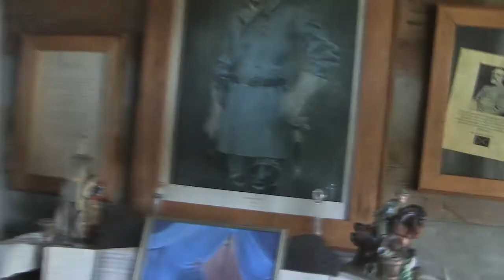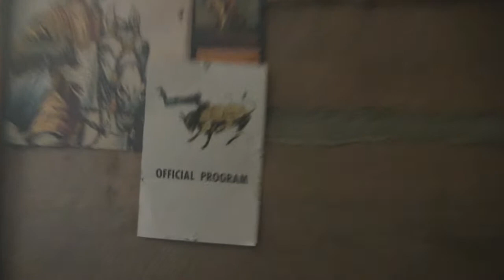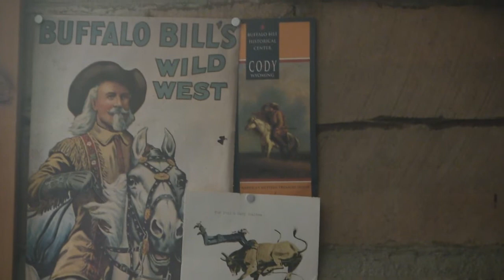FIELD TRIP 4/26/14 LARRY BALL'S ESTATE - A TRIP BACK IN TIME PART 2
HENDERSON COUNTY HISTORY AND HERITAGE  - Continuing Education course at Blue Ridge Community College, Hendersonville, North Carolina, Jennie Jones Giles, instructor.